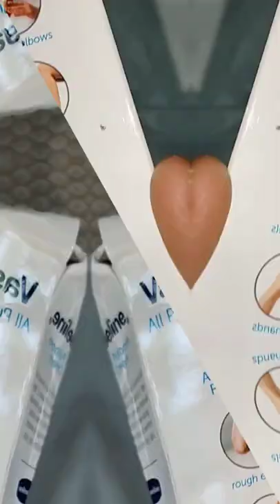Vaseline All Purpose Cream @ Rs. 11